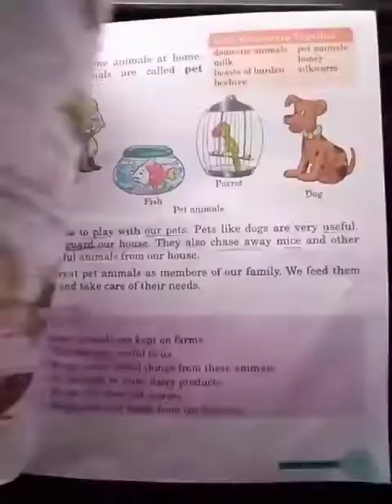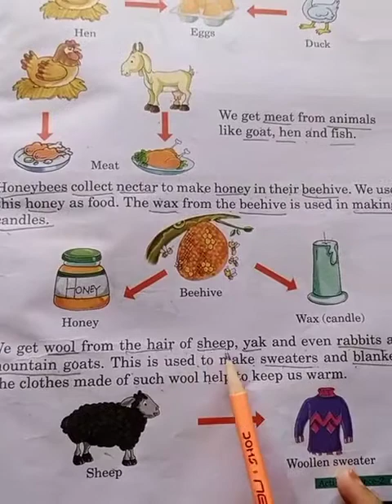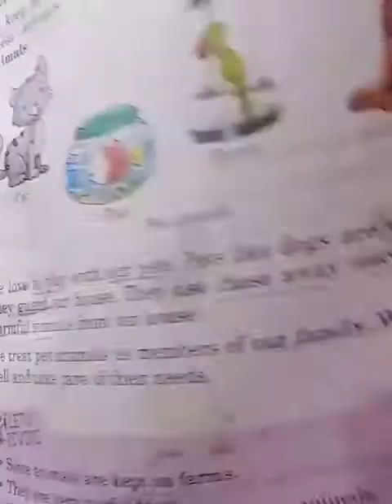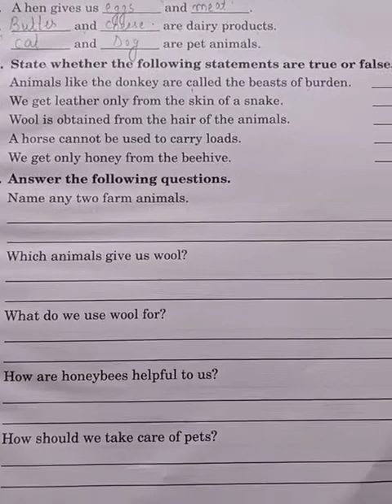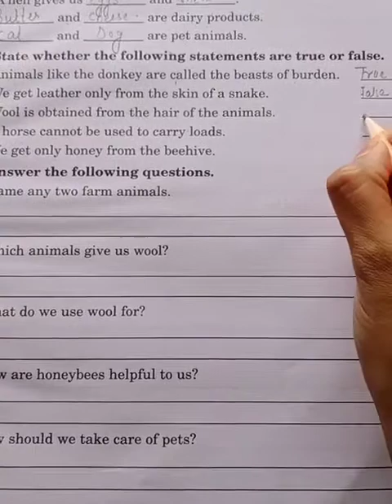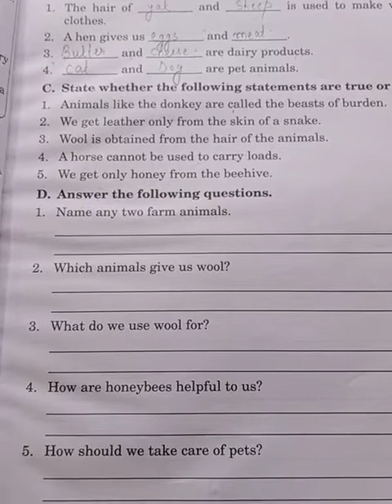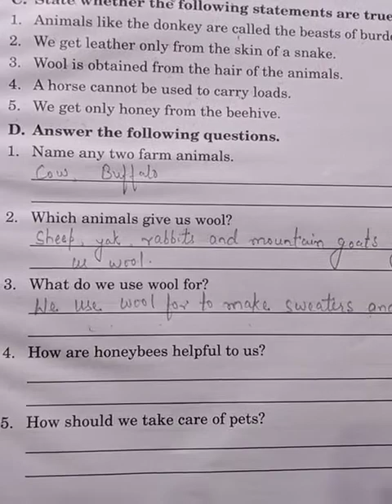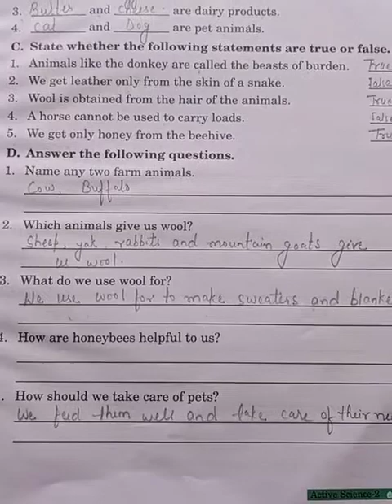class-II Science chapter-3 Exercise-solved